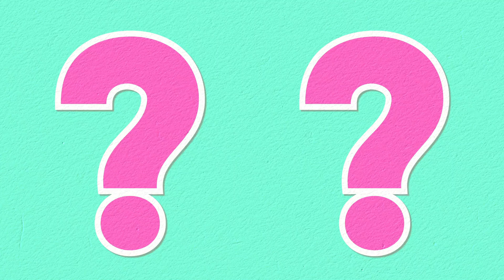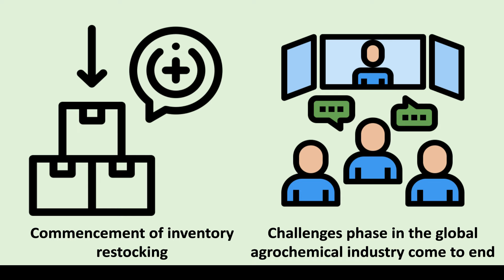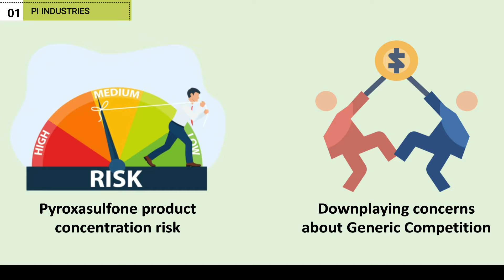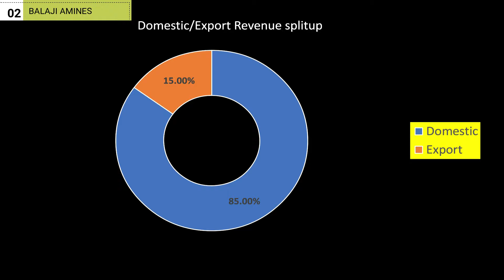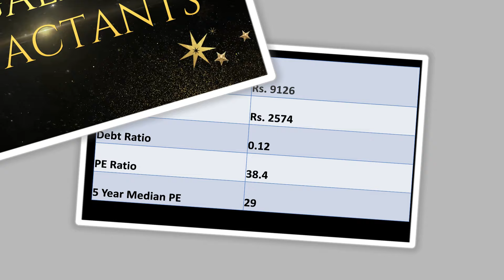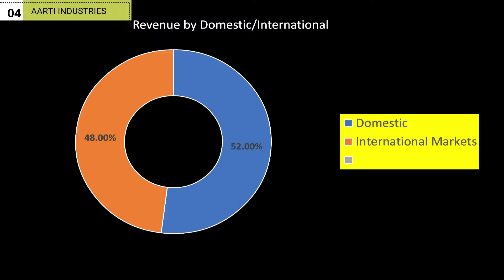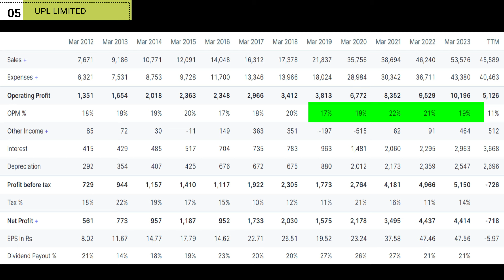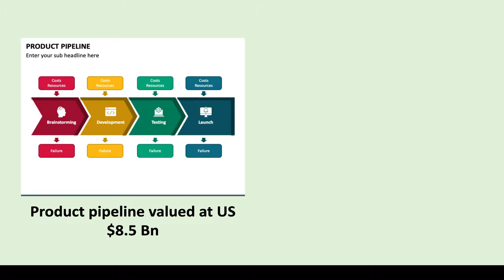CHEMICAL STOCKS REBOUNDING 🔥| TOP 5 SPECIALTY CHEMICALS STOCKS 🔥| 2X RETURNS IN 2 YEARS 💰💰